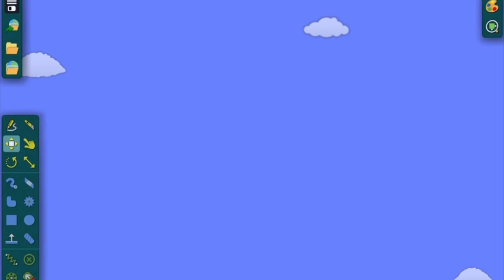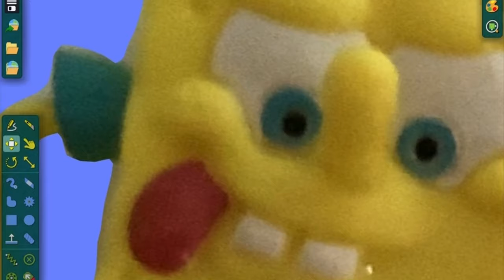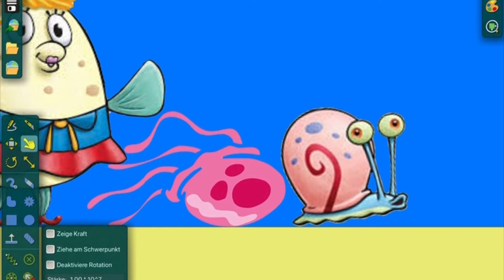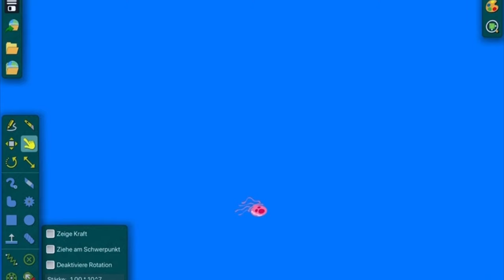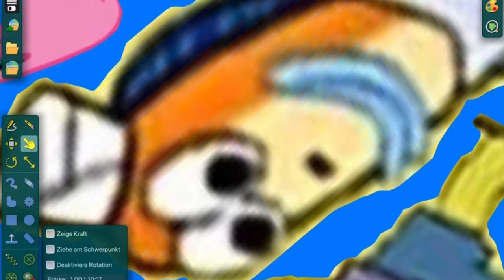Spongebob’s Daily Routine Part 6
oh yea he’s back. he’s back. he’s really, really back.